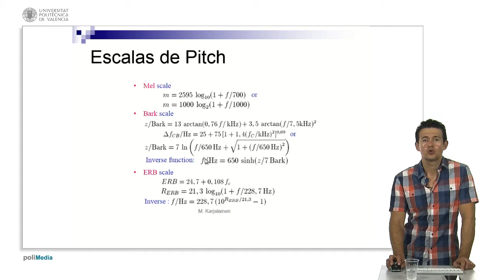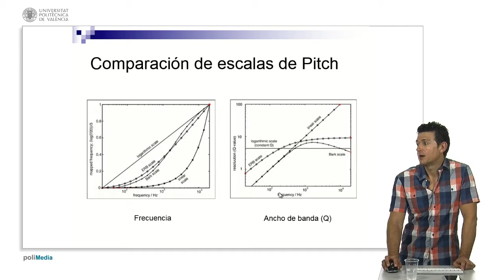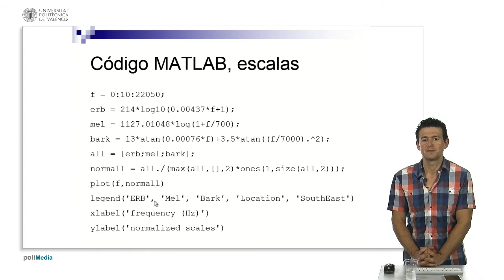Comparación de escalas auditivas | 10/23 | UPV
Título: Comparación de escalas auditivas

Descripción automática: En este video se comparan las escalas psicoacústicas MEL, BARK y ERB con las escalas lineal y logarítmica tradicionales. Se menciona una tabla que contiene las fórmulas de las escalas, incluyendo los mapeos de frecuencias y los anchos de banda. Se muestran gráficos donde se plotean los mapeos de frecuencia en Hertz a cada escala psicoacústica, así como sus relaciones con las escalas lineal y logarítmica.

Se observa que la escala BARK se alinea con la escala lineal a bajas frecuencias pero tiende hacia la logarítmica a frecuencias más altas. En contraste, la escala ERB se aproxima más a la logarítmica incluso en bajas frecuencias. Además, se discute cómo el ancho de banda crítico varía con la frecuencia en cada escala, utilizando como referencia el factor Q, que implica que un Q mayor corresponde a un ancho de banda más estrecho.

Finalmente, se compara la escala MEL con las otras dos, notando que posee un comportamiento diferenciado, ya que se basa en un único logaritmo y es más antigua, resultando en una aproximación menos precisa de las sensaciones auditivas. Se cierra el video compartiendo el código usado para generar los gráficos y concluyendo la explicación sobre las escalas psicoacústicas.

Autor/a: López Monfort José Javier

Curso: Este vídeo es el 10/23 del curso MOOC Codificación de audio: Más allá del MP3.